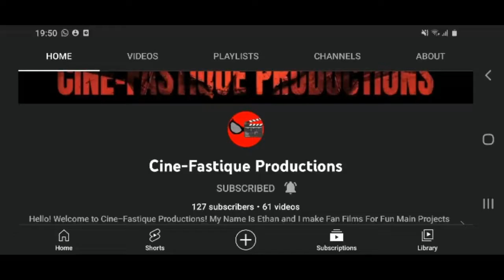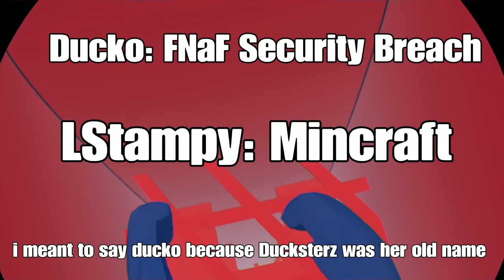What is happening next year? (With my channel)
I will be talking about a few things that will be happening next year